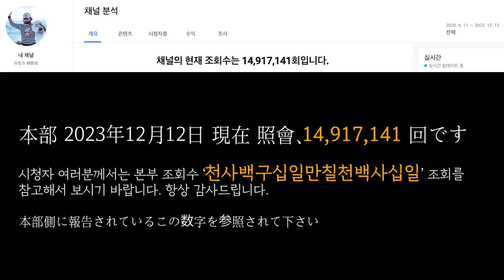유창조 (柳創造) - 골프,당구,탁구,마술 하모니 NO.01 (전쟁이 없는 평화롭고 행복한 세계가 된다면 그 얼마나 좋을까)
ゴルフ、ビリヤード、卓球、マジック、ハーモニー NO.01 (戦争のない平和で幸せな世界になったらどんなにいいか)